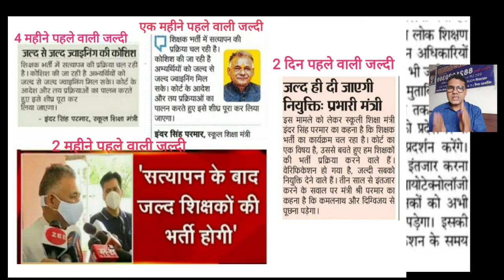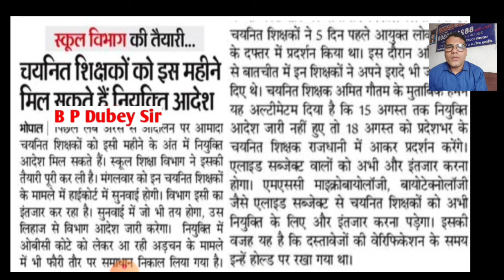Chayanit Shikshak Sangh MP | मध्य प्रदेश चयनित शिक्षक संघ । आज की खबर की असल मायने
बी. पी. दुबे सर ने क्यों की अमित गौतम सर की तरीफ